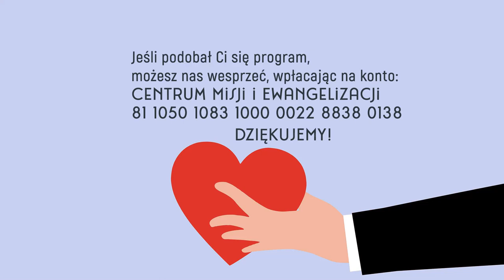Szkółkowieści #32 – 17 kwietnia 2022